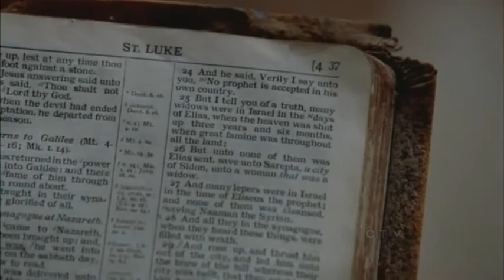Juan Carlos Cantu Drama Demo1